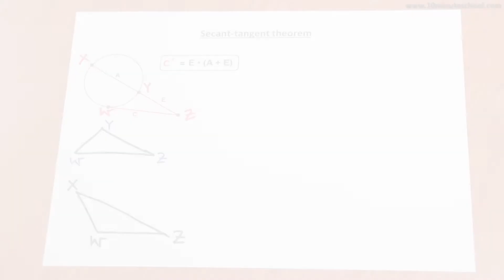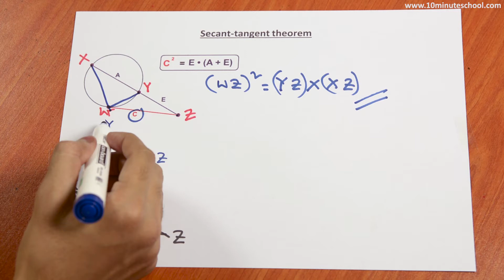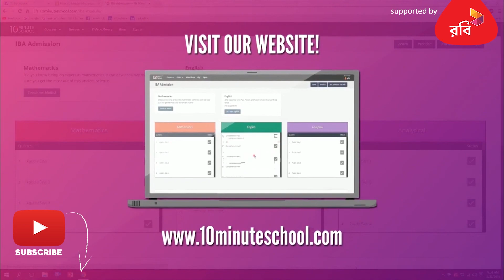24. O level Geometry - Secant Tangent Theorem